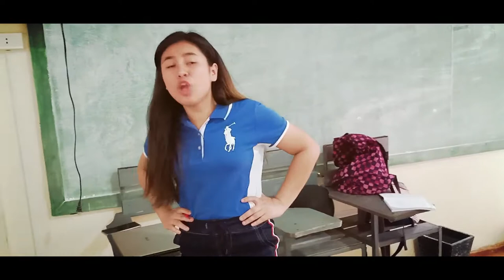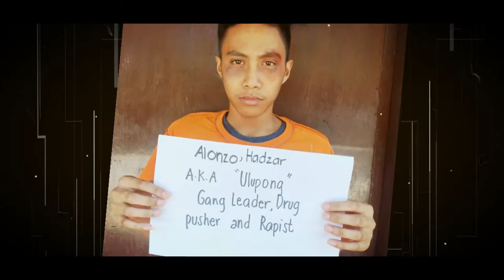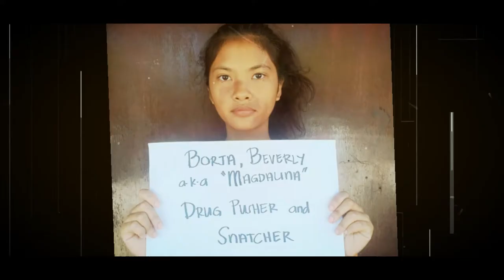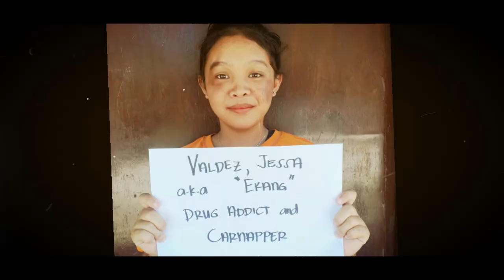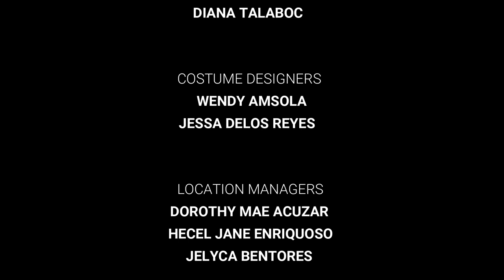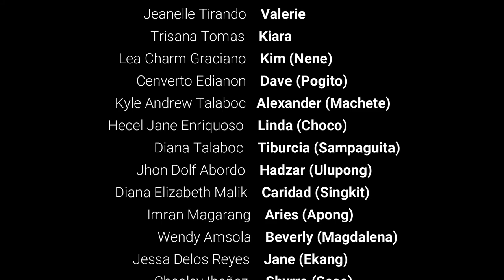KALYE IMPYERNO THE MOVIE (Humss-A 11)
This film shows that from a chaotic street called "Kalye Impyerno" brought by the 'bagong lipat' people changed into a well ordered and united street (kalye) because of the four youth girls that sacrifices a lot just the make the Kalye Imperno a better street and community.

School Project